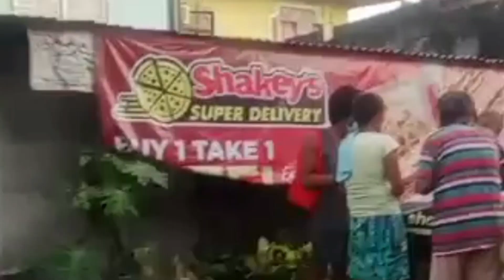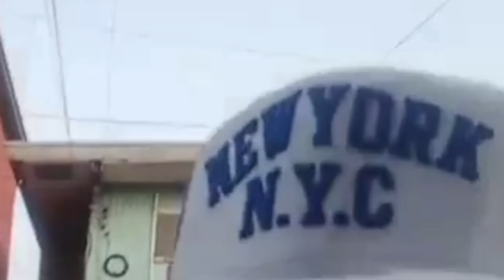karakol ng kawit 2023